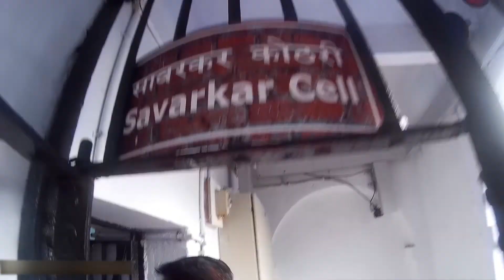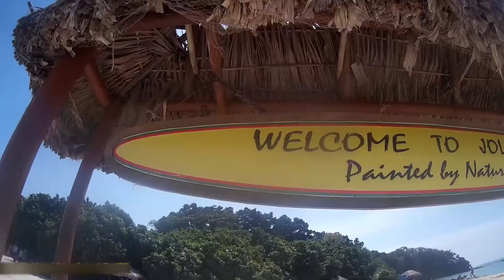You Won't Believe This Is INDIA | Andaman & Nicobar Island | Mumbai To Andaman My Journey | Trailer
Hello Friends and welcome back to another video of our YouTube channel The Roaming Duo

Did you know India has the most beautiful white sand beaches, crystal clear water, fascinating sea life, coral, and tropical islands in the world? Don't believe me? Come with me to the stunning Andaman and Nicobar Islands Union Territory of India. This is incredible India🇮🇳!

- Archipelago of Andaman & Nicobar consists of 572 islands. Only 38 of them are permanently inhabited.
- Andaman is among the most coveted destinations in India tourism. Being one of the most popular tourist destinations.
- Andaman Nicobar caters to people with all kinds of budgets.
- Andaman Islands- Nature Lover’s Dream With their awe inspiring scenic beauty, Andaman Islands make everyone fall in love at the first glimpse.
- The rolling sound of waves, colorful blue sea, palm leaves, green rain forests, jarawas, white sandy beaches and chirping of rare birds - all these make Andaman Islands a paradise for tourists.

Must visit once for the mesmerizing experience of the crystal clear blue sea…

Canon EOS 200D II
Gorillapod Tripod
Digitek DTR 500 BH Professional Aluminum Tripod Cum Monopod
Vlogging Mic
360° Degree Cell Phone Holder
Bluetooth Remote Controller Shutter Button for All Devices

👇🏻Our Moto Vlogging Setup👇🏻
GoPro Hero 11
GoPro Hero 9 Black
GoPro Hero 7 Black
Motovlogging Case
Mic Adapter for Gopro
Motovlogging Mic
Rode SC3 TRSS to TRS Auxiliary Adapter
If you guys like this video, then give Us a thumbs up 👍🏻 & comment for any questions or suggestion
AND